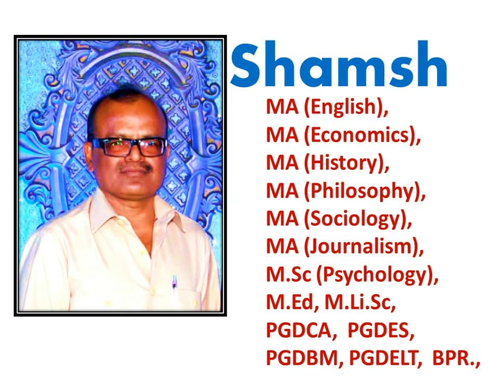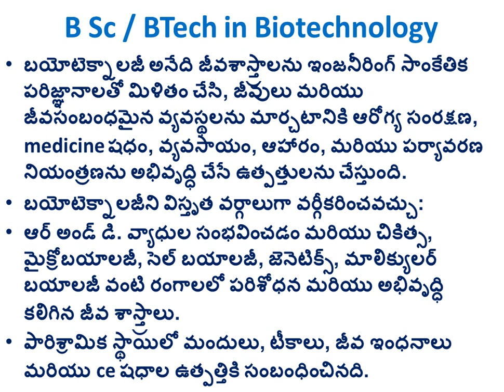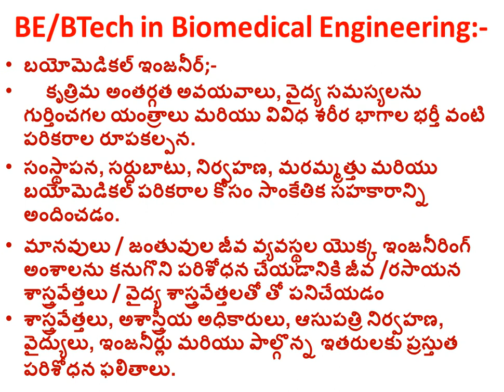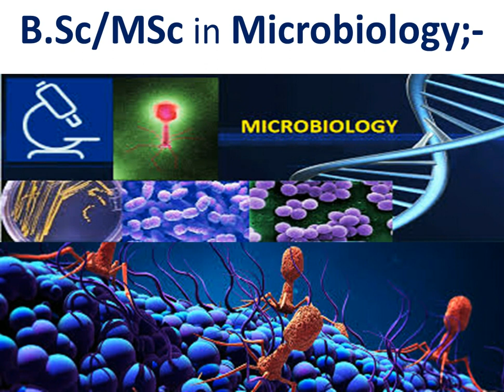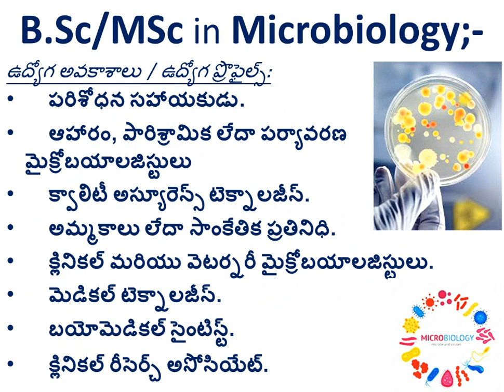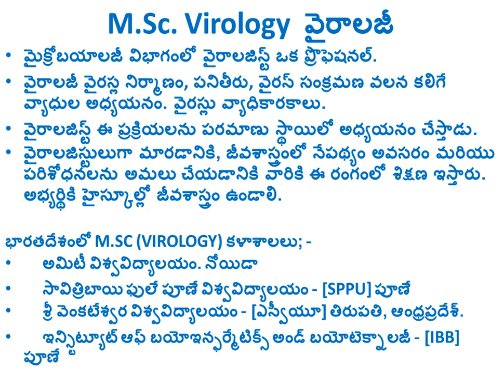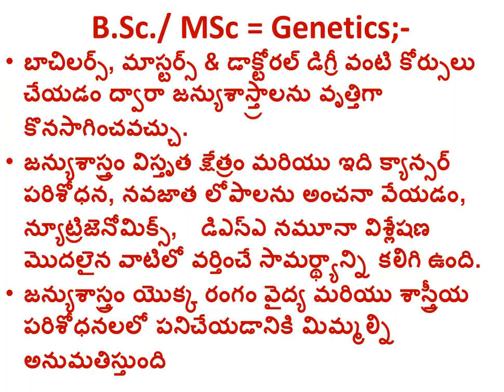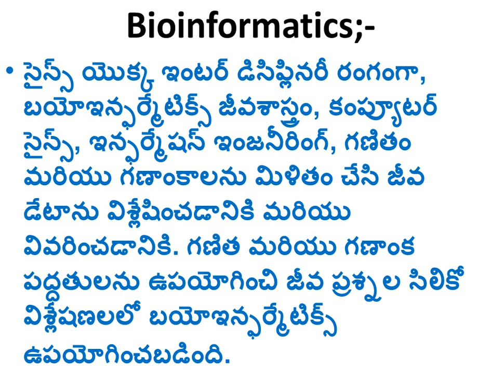best courses after bipc intermediate after intermediate bipc courses list what to do after inter bpc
ఒక్క పది నిముషాలు టైం కేటాయించండి. మంచి జ్ఞానాన్ని పొందండి. మీకు అవసరం లేకున్నా.. ఇతరులకు సలహా ఇవ్వడానికి పనికి వస్తుంది... విద్యార్థులకు ఉపయోగపడే వీడియోలు తెలుగు లో.
inter tarvatha em cheyali, inter tarvatha emcheyali telugu, inter tarvatha emcheyali bipc, inter bipc tarvatha em cheyali, bsc bzc after courses in telugu, msc microbiology career in telugu,